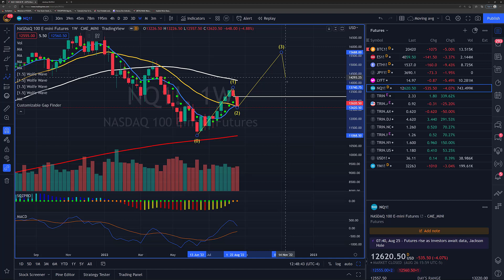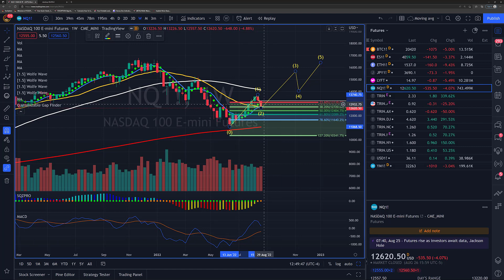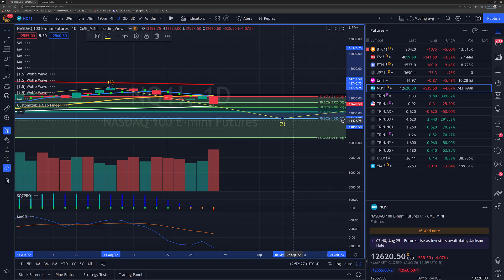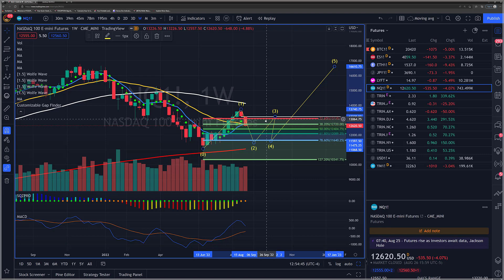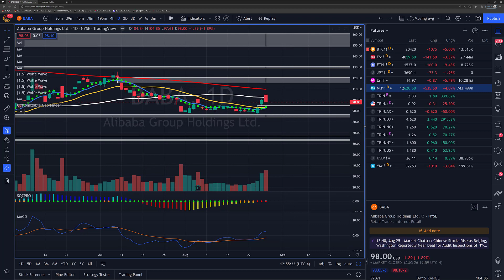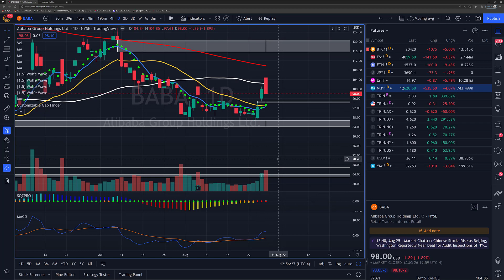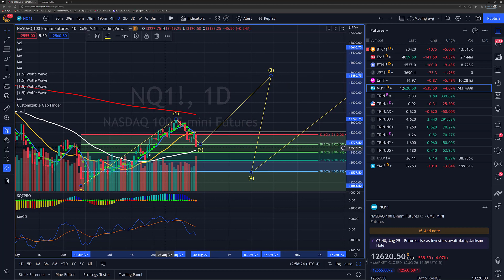Market Update August 27, 2022